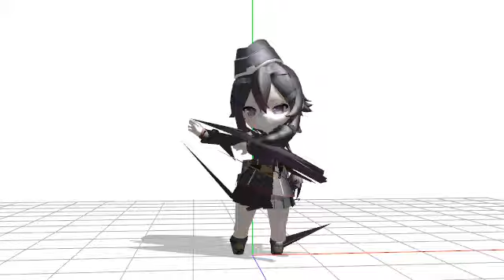I hate weight painting